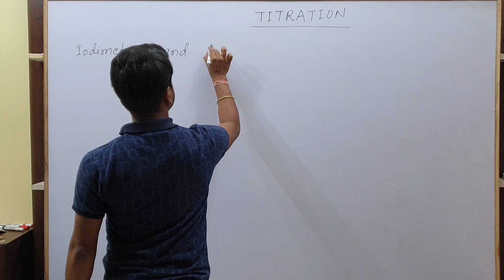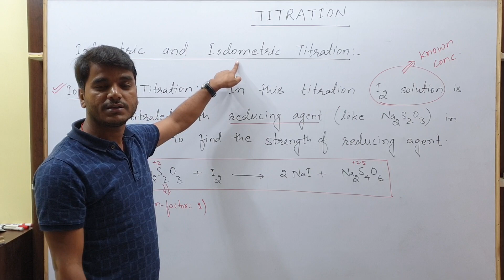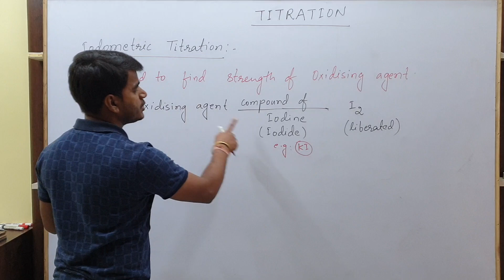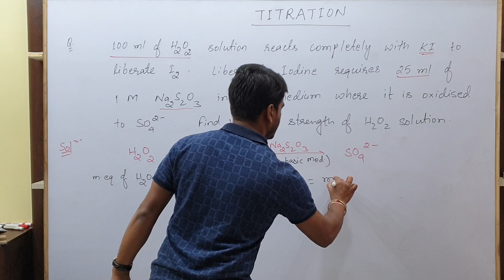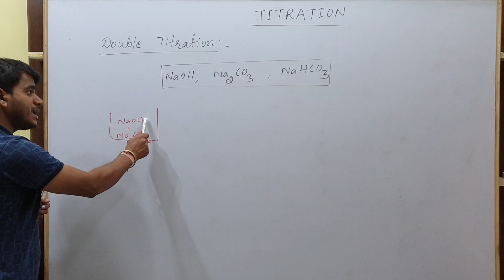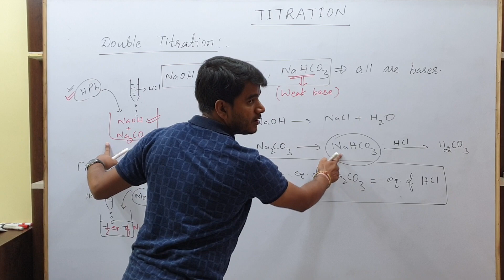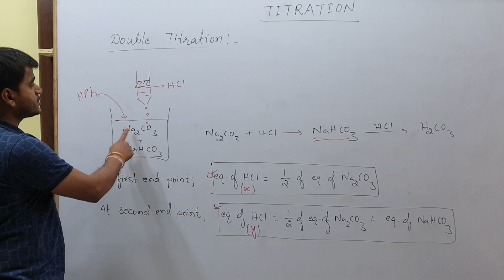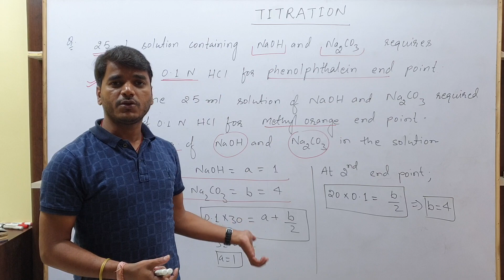CBSE | Class 11| Chemistry| Volumetric Analysis |Titration| Lec. No - 6| Abhyudaya |By Manikant Sir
This is the sixth lecture of the topic  Volumetric Analysis under Online Summer Vacation Program (ABHYUADAYA) - 2020 This video lecture is specially designed for CBSE class 11th and also for other competitive examinations